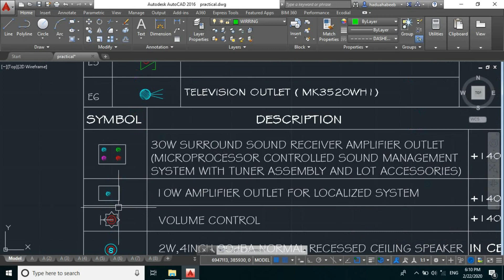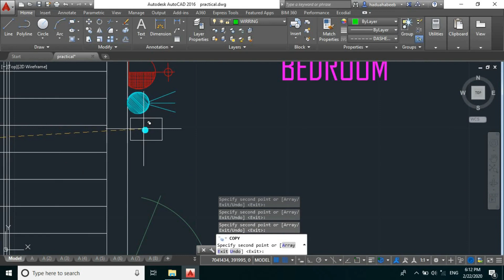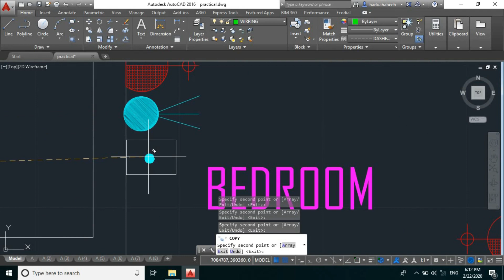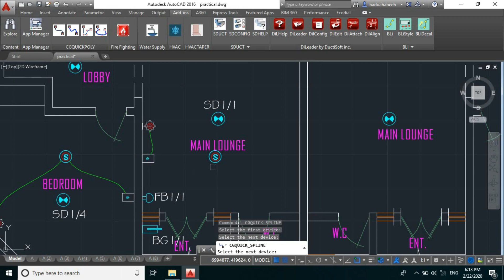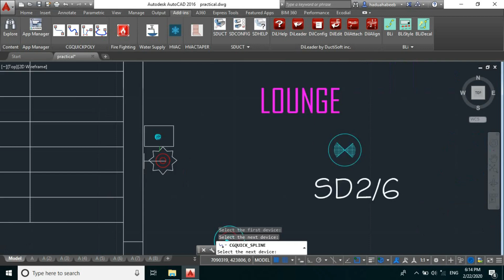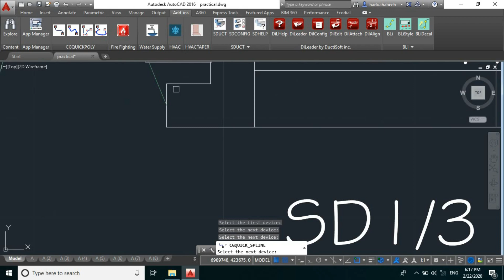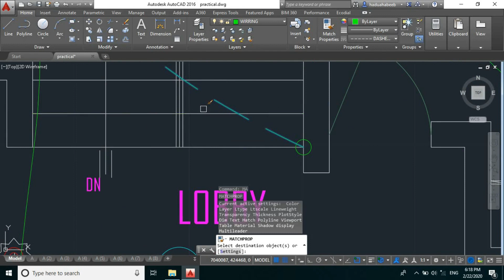AUTOCAD MEP TRAINING 20 (HOME AUDIO DESIGN) 3-3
AutoCAD software video tutorial mainly for Electrical and Mechanical MEP (building services) engineers.